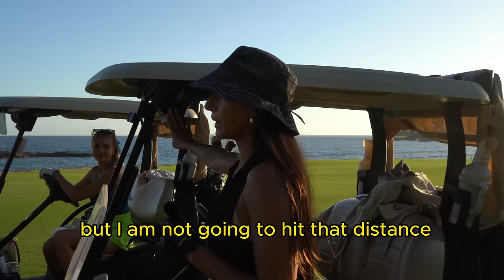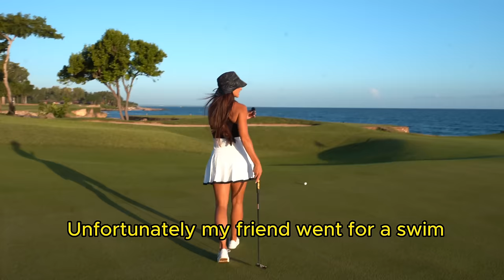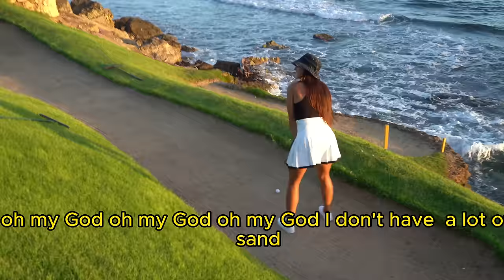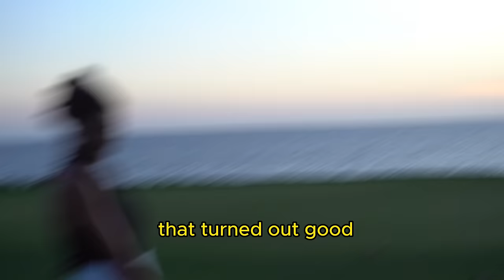I CHALLENGED CLAIRE HOGLE AT TEETH OF THE DOG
The Dominican Republic was unreal!

--Featured Guest --
Claire Hogle